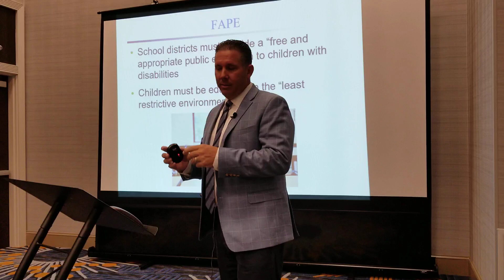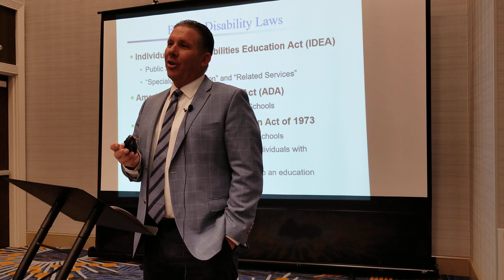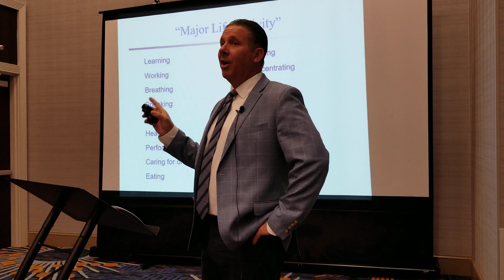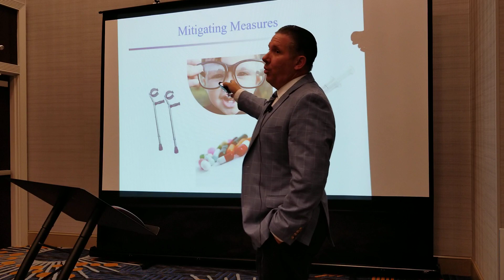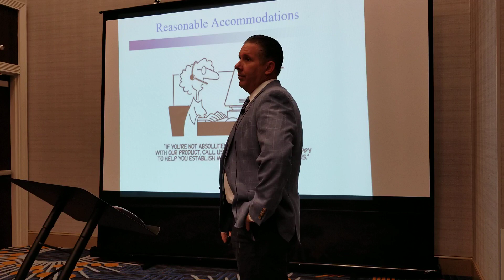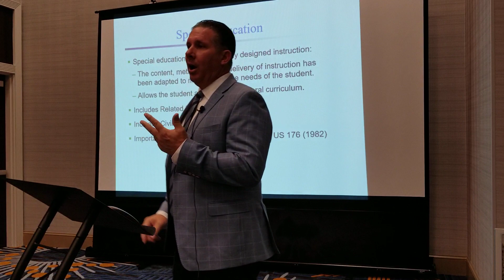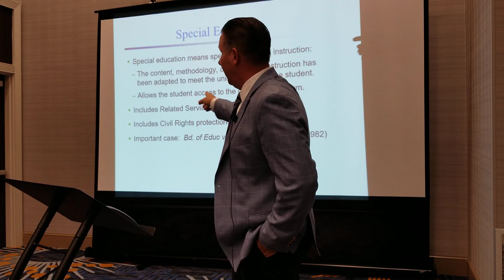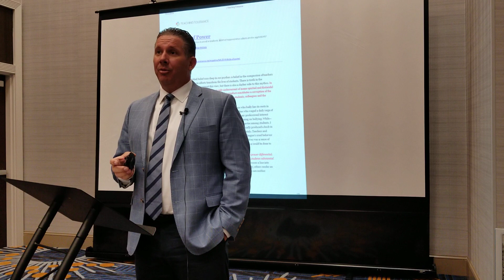Alabama Conference presentation 11/4/19 #1 of 6 parts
Difference between 504/IDEA, educators as bullies and retaliation
(the audio recording at the bottom of the material link is an example recording of a prior 10 yr old client locked in a seclusion room similar to what JG talks about at the end of video #2. Recording used by permission from parent)